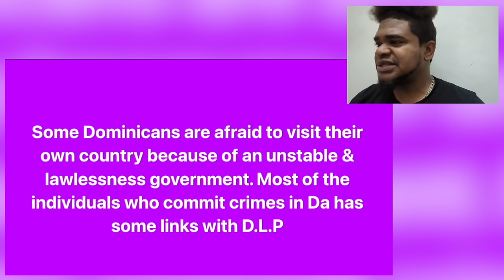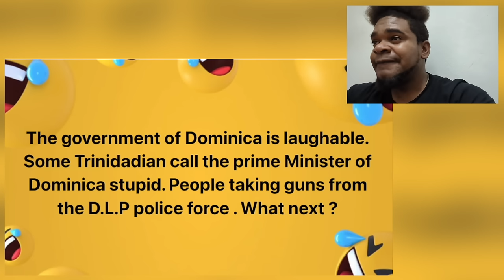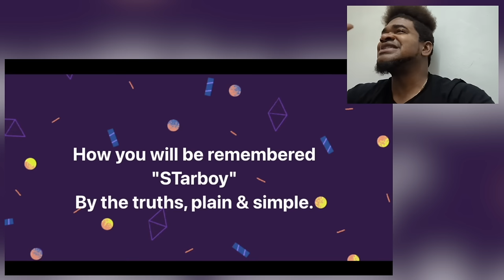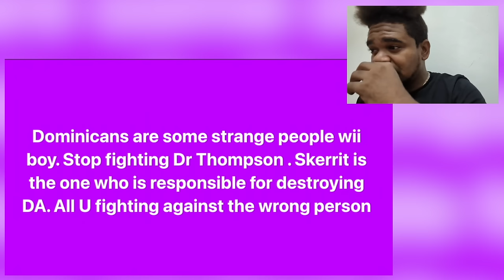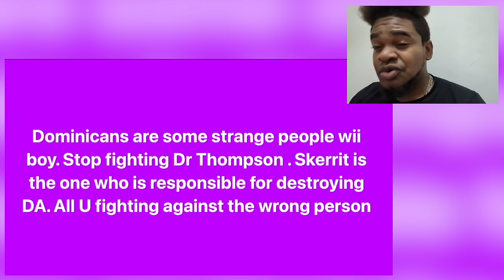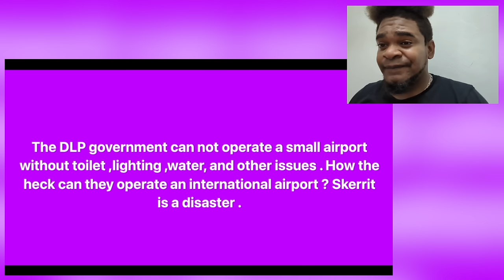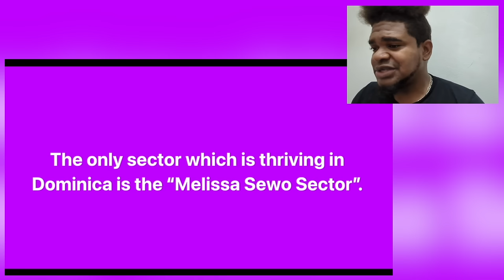🔴SKERRIT JAM A LADY PUSHING TROLLY & WANT DOMINICA TO FREE HIM UP FOR CHRISTMAS | MYSTELICS REACTS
00:00 - INTRO
00:22 - FREE ME UP
7:49 - WE VOTING LABOR AGAIN... SOT
11:41 - SKERRIT IN GROTTO HOME CHRISTMAS SPECIAL
14:38 - LIAR LIAR PANTS ON FIRE
15:34 - OVERSEAS THOUGHTS ON DOMINICA